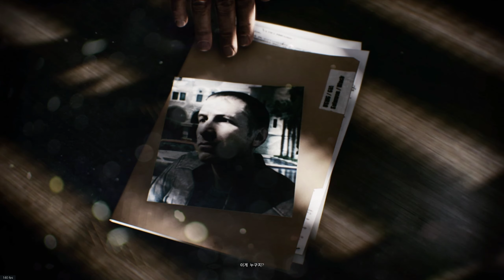Battlefield 3 캠페인2ㅣ소드브레이커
배틀필드 캠페인